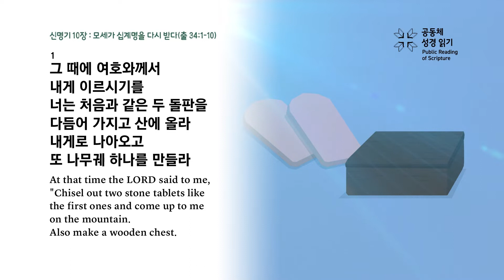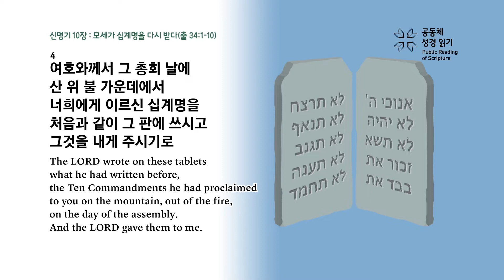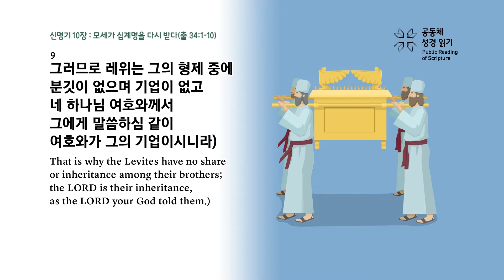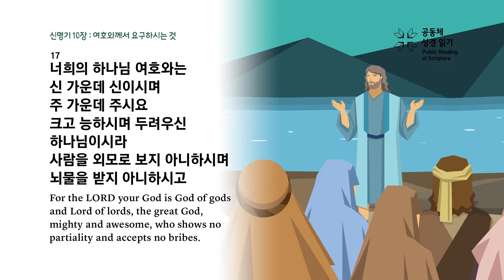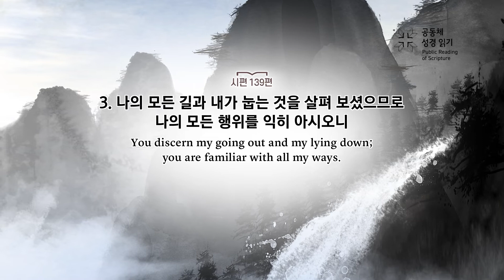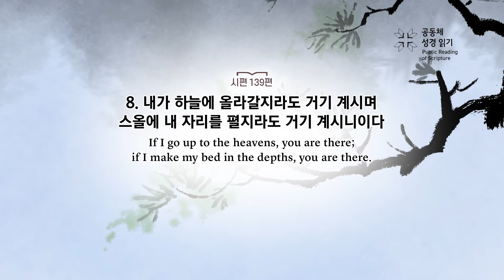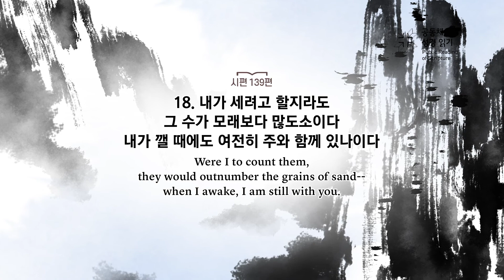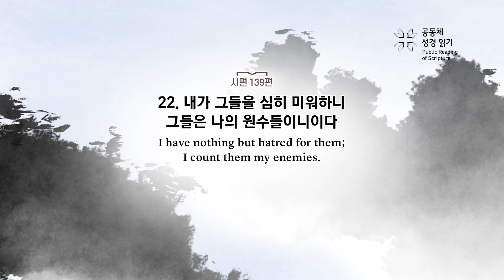PRS가정예배_66주차_주중 성경읽기 4일차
신명기 10장